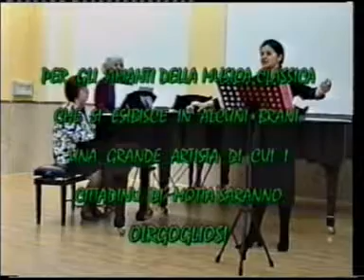Il soprano Carmela Verduci.DAT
Il soprano mottese Carmela Verduci in alcuni brani lirici - 1^ parte